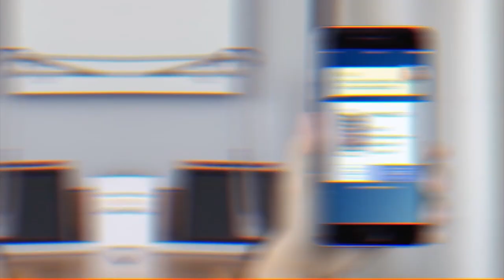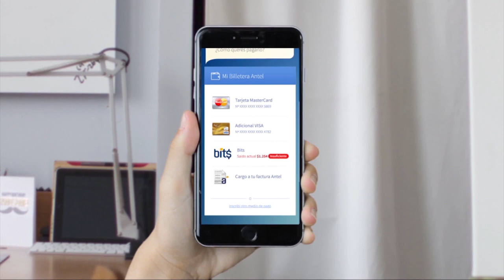Cap #6 Sin Filtros: Pueblos Originarios/ Invitados: Elisa Loncón e Iván Cheuquelaf (Parte 2)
Candidatos CC Elisa Loncón e Iván Cheuquelaf, los dos invitados de escaños reservados debatieron sobre pueblosoriginarios. Conduce: Iván Guerrero. Panelistas: Irina Karamanos, Magdalena Miller, Nicolás Guzmán y Francisco Javier Orrego.